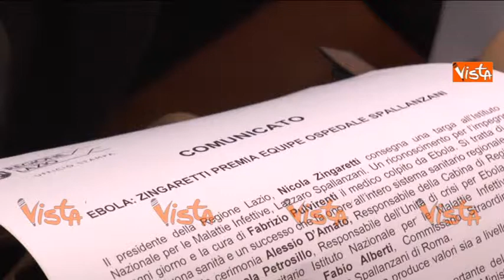ZINGARETTI PREMIA SPALLANZANI PER VACCINO EBOLA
(Agenzia Vista) - ROMA, 06 Febbraio 2015 - Nicola Zingaretti premia lo Spallanzani per vaccino contro l'Ebola.